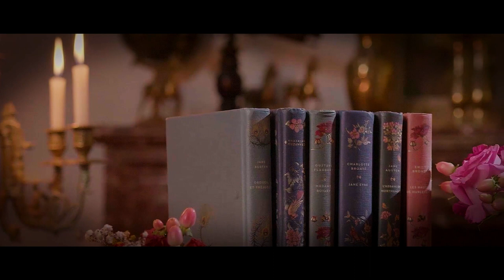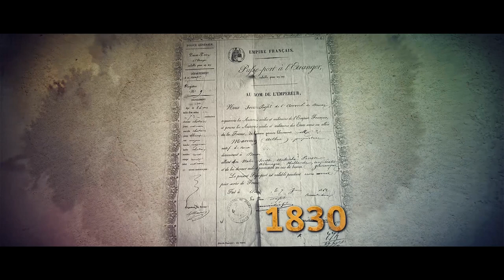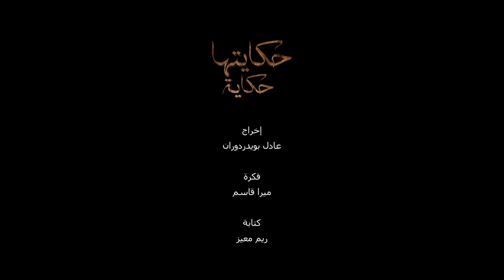HKAYETHA HKAYA - EPISODE 11 - AMINE HANEM FILLE DU DERNIER DEY D'ALGER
Le 10 juillet 1830, elle quitte Alger en même temps que son père, chassés par la France. Près de 40 ans plus tard, Amina Hanem réclame ses droits sur les propriétés de son père laissés en Algérie...
Mais quel fut le destin du Dey et de sa famille après leur départ d’Algérie ?